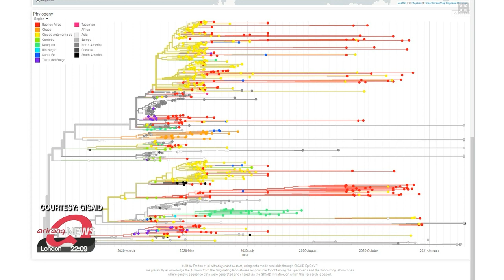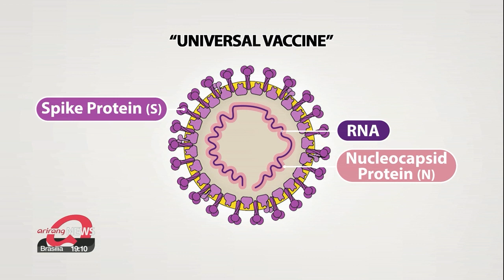Next phase of pandemic: Vaccination race against variants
글로벌 집단면역 걸림돌, 백신공급 시기와 변이

Experts say it could take two to three years for the majority of the global population to be vaccinated against COVID-19.
During that time, the virus will mutate and possibly re-enter vaccinated countries.
Scientists are now working on adapting the current vaccines, and possibly creating a "universal vaccine."
Lee Kyung-eun tells us more.
The COVID-19 vaccines are being delivered.
But the world is now in a new race between the coronavirus variants and developing new vaccines to tackle them.
To stay ahead in this game, countries are speeding up their vaccine rollout to achieve herd immunity as fast as possible.
According to the Economist, the UK, European Union, and the U.S. are expected to achieve that by the end of this year.
South Korea also aiming for the same.
But it could take until mid-2022 given the slower start just like Japan.
That's a similar timeframe as major economies in other regions.
And it could take even longer for emerging economies,... and much longer for poorer countries.
Scientists have been warning about this vaccination inequality.
"If vaccinations don't go together globally, new variants will continue to emerge in certain places and enter into already vaccinated countries."
That's why scientists have been tracking the genetic code of the virus to detect the most dangerous variants like the strains first found in the UK, South Africa, and Brazil,... and upgrading their vaccine developments to try to catch up with the virus's mutations.
The current vaccines are not fully effective against the South African strain.
They might be offer some protection against the UK variant first found in Kent.
But another new strain in the UK,... could potentially harm the effectiveness of the current vaccines.
The solution to this problem may be the so-called "universal vaccine".
The University of Nottingham and Scancell are working on a vaccine that targets the core of the coronavirus.
"The RNA part of the virus doesn't mutate easily, so if developed, it could work against all variants.
But the effectiveness of this type of vaccine remains largely uncertain still."
The scientists are aiming to develop what could be a pan-COVID-19 vaccine within a year.

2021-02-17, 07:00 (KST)